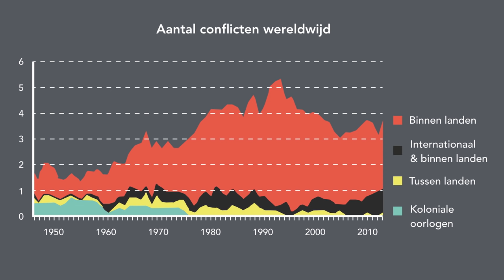(2/5) Waarom zijn er nu meer oorlogen binnen landen dan tussen landen?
Vroeger waren het vooral landen die met elkaar vochten, maar tegenwoordig heet de tegenstander Boko Haram, Taliban, Al Qaeda of ISIS. Sinds het einde van de Koude Oorlog zijn er meer conflicten binnen landen dan tussen landen. Waarom is dat? Voor een antwoord op die belangrijke vraag kun je gelukkig terecht bij Bertjan Verbeek, hoogleraar Internationale Betrekkingen (Radboud Universiteit).

Deze week in Universiteit van Nederland:
Politicoloog prof. dr. Bertjan Verbeek

Conflicten. Crisis. Ooorlog: internationale politiek is verdomd moeilijk. Bertjan Verbeek (Radboud Universiteit en winnaar van de Onderwijsprijs 2014) is hoogleraar Internationale Betrekkingen en doet o.a. onderzoek naar hoe politieke crises van minuut tot minuut verlopen. Kunnen we daarvan misschien iets leren voor de toekomst?

Meer weten?